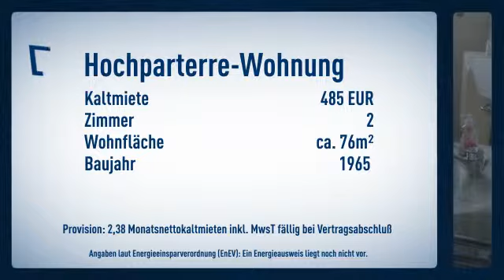Gemütliche 2 Zimmer Wohnung in Hennef zum wohlfühlen !!!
Objektnr.: WM76WH
Informationen zum Energieausweis:
Baujahr: 1965
Heizungstyp: Zentralheizung
wesentliche Energieträger: ol